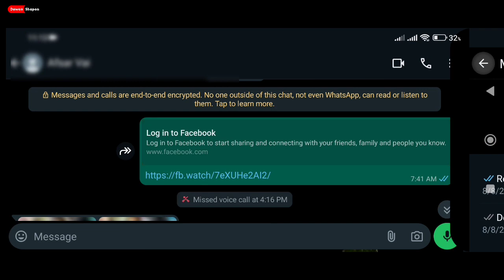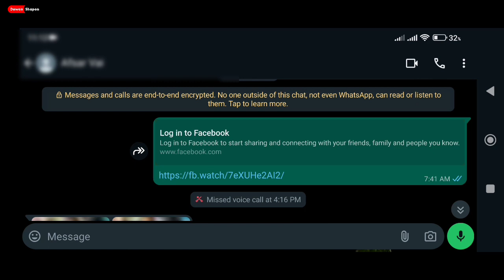হোয়াটসঅ্যাপ এর ব্লু টিক কিভাবে বন্ধ করতে হয় | How To Turn Off Whatsapp Message Blue tick